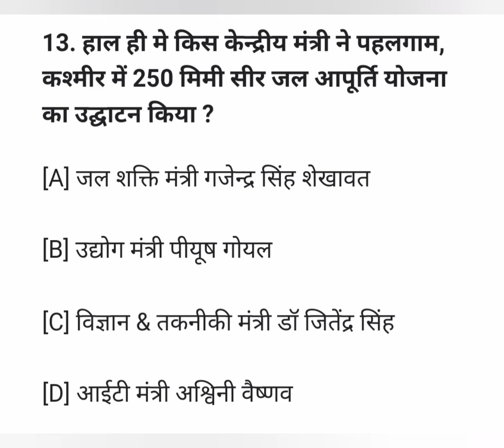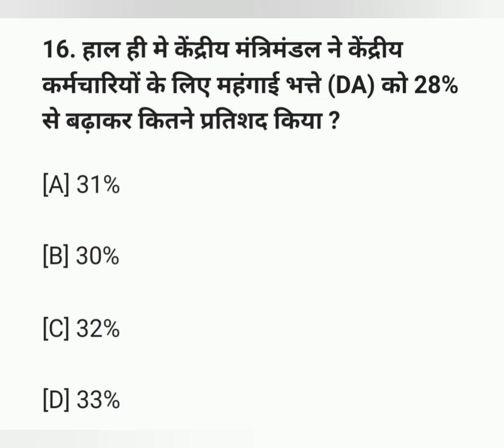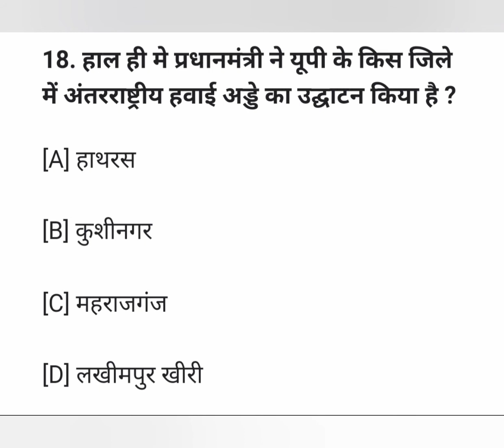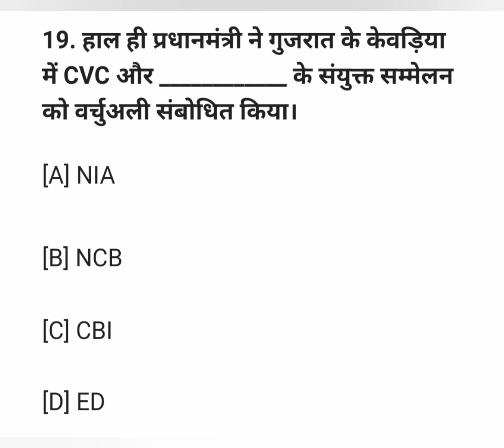करंट अफेयर्स 2021 के 21 अक्टूबर से 31 अक्टूबर तक सभी करंट अफेयर्स के सवाल |daily crrunt affirs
आज हम आपको इस वीडियो में बताएंगे करंट अफेयर्स से सम्बन्धित कुछ महत्वपूर्ण सवाल जो करंट अफेयर्स 2021 से सम्बन्धित है

plz sport me